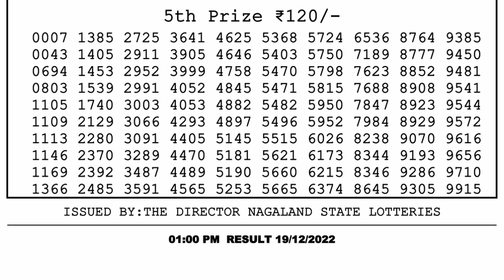Dear Lottery Sambad 1pm today 19.12.22 Nagaland State Lottery Result